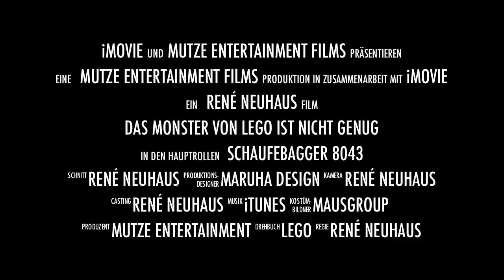Trailer LEGO Schaufelbagger 8043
Lego Schaufelbagger 8043 technische Daten: 1123 Bauteile - 4 Motoren - 2 Infrarot Empfänger -  - 5 Schraubzylinder - 3 Anleitungshefte - Aufbauzeit 14h